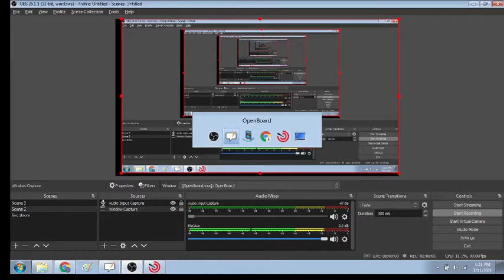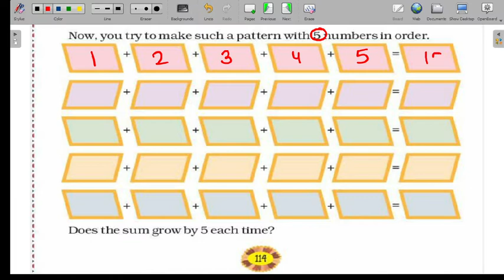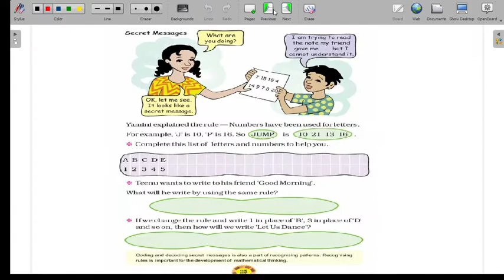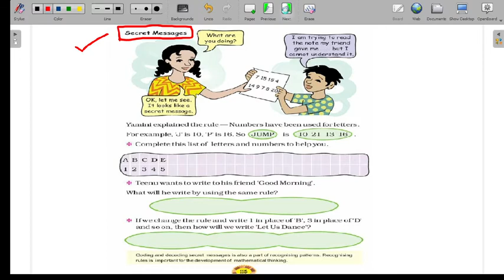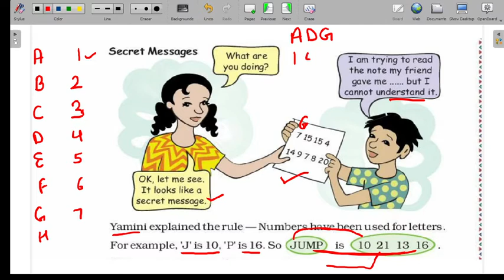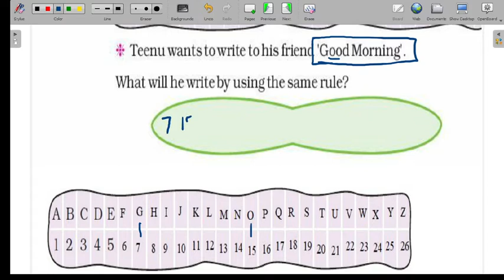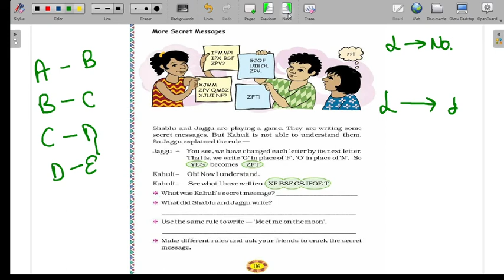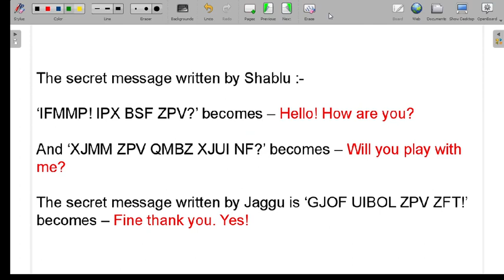Play With Patterns Ch-10 (Pg- 114 to 116) Class-4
Chapter-10 Play With Patterns, class-4th, Math NCERT
Here is a proper series of all chapters of class-4th math on this channel.
Thanks..